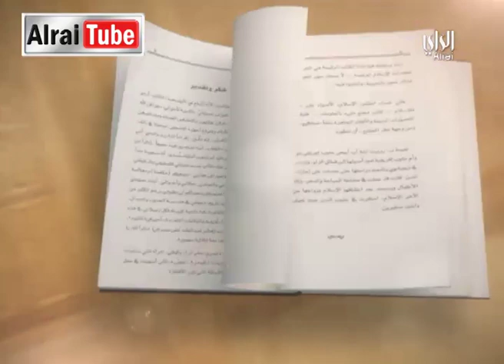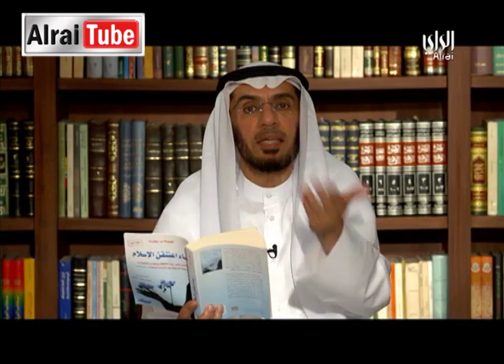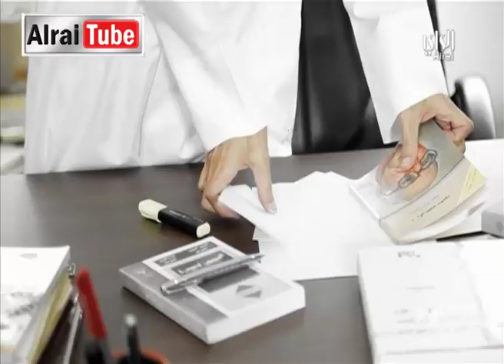وياكم 2 - حلقه 4 - نجمة السويسرية .. قصة تحدي - 02/07/2014